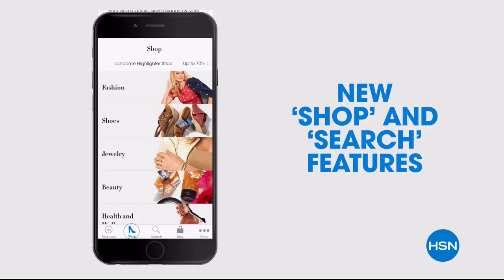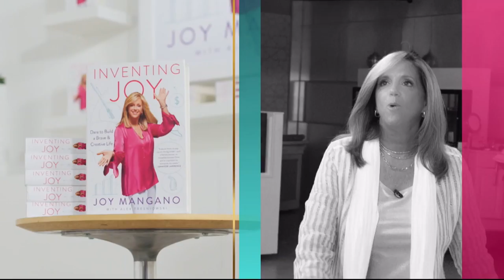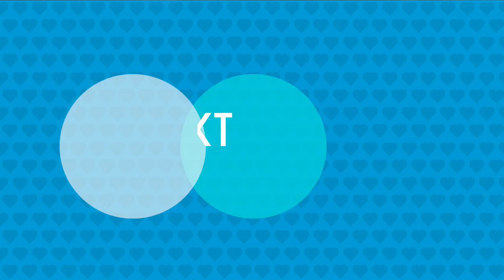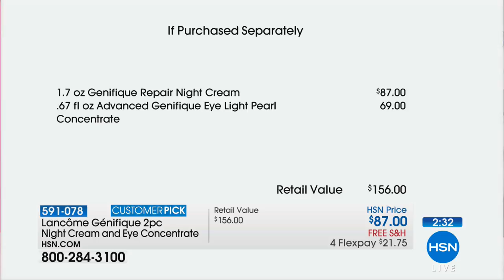HSN | Lancome Paris Beauty 04.21.2018 - 07 PM